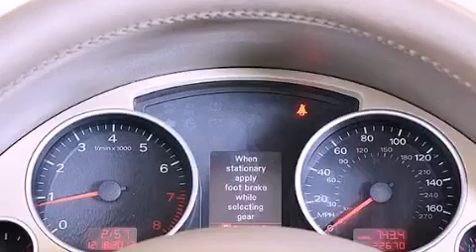2009 Audi A4 Kendall Fl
Year : 2009
 Make : Audi
 Model : A4
 Engine : Gas I4 2.0L/121
 Trans . : Automatic
 Exterior : Moro Blue Pearl
 Miles : 22,260
 Interior : Beige
 Stock : 45048

 14350 NW 56th Ct.